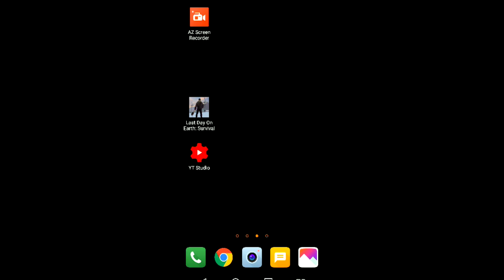●BUG! COMO ENTRAR NA PAREDE DAS INVASÕES! RAID BASE BriderLV 👁 Last Day On Earth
Criadores de conteúdo:

CANAL
●TWISTER GAMES 2019

CANAL
●AnnyGames

CANAL
●JORDANAAK GAMER

CANAL
●noturnobr

Tags! Ignore!